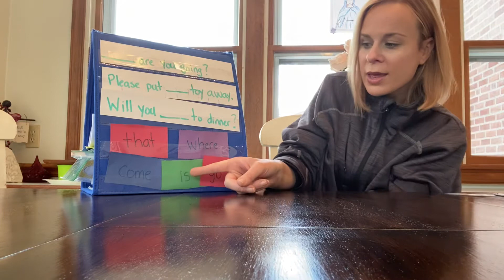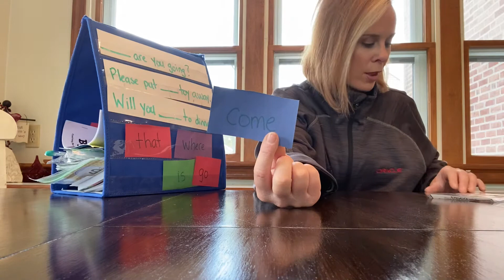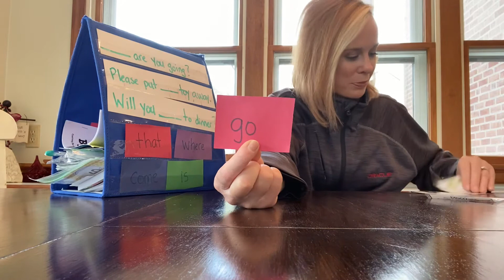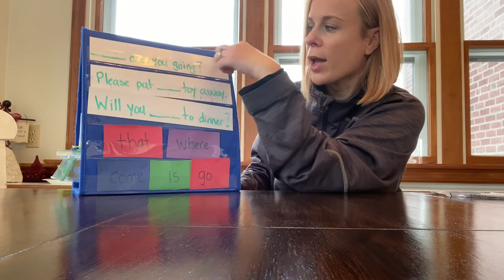Let’s review our sight words together!